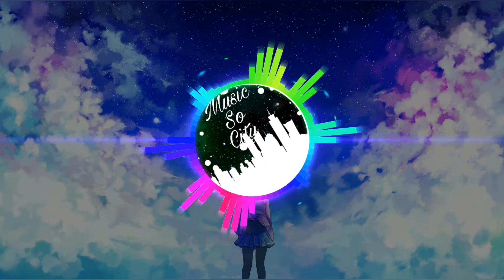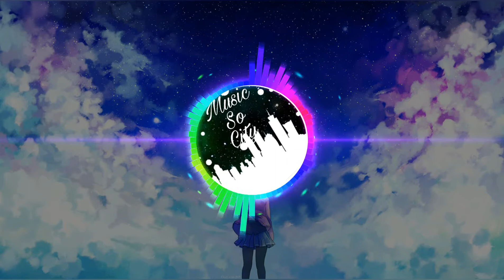Viltor Leksell - Svag | Vaxen VK Remix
🔔 Music So City is created to promote and support new artists, (musicians / labels, composers, producers, photographers / filmmakers) who want to create a fan base. Send your song or video on Music So CIty